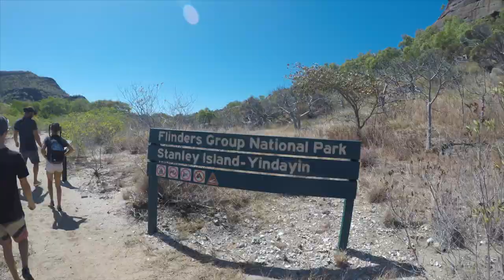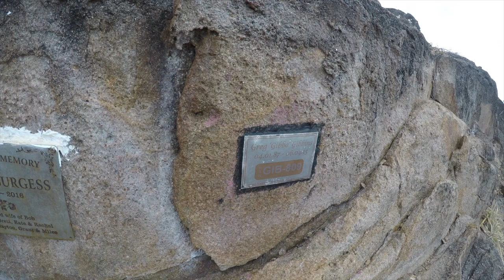The tip of Australia and the scary things that are in the water ~ sailing family | Episode 52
In this episode we sail to the most northern tip of Australia and see some scary animals.